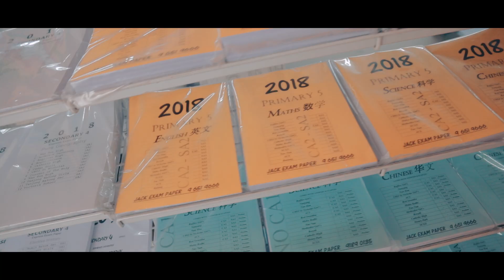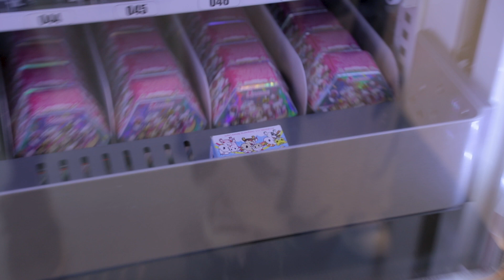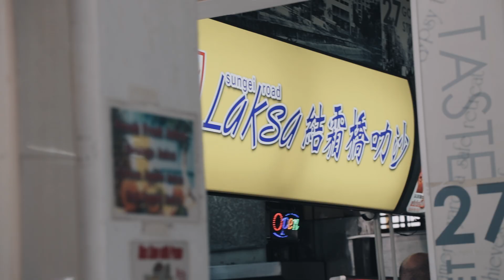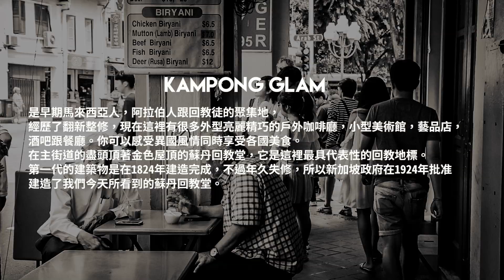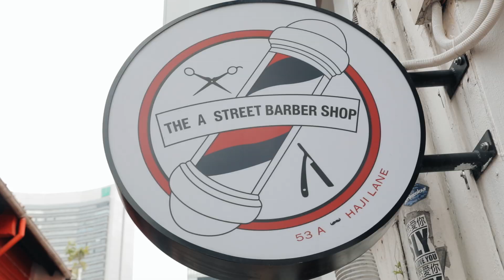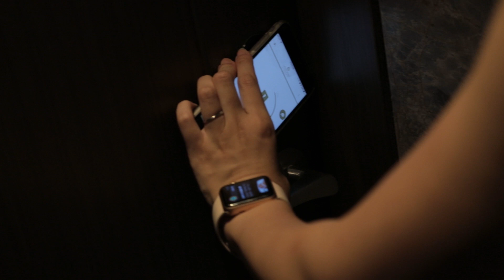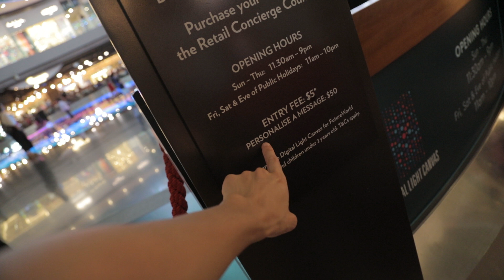【新加坡ep5 】絕對不能做的6件事?! 新加坡自由行🇸🇬 72小時玩SINGAPORE ft. Gardens by the Bay. Haji Lane.【E家愛吃愛旅遊】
支持E家產出更多的優質作品(VIP粉絲集資案即將上線! 記得點「開始使用」就可以看到更多資訊)：

這絕對是我們新加坡自由行系列拍的最隨便的一支影片。
這得怪前一天行程排的太硬，天氣太熱，導致才到兩天我們已經體力透支了，隔天還要跑樟宜星耀！
不過反正旅遊不就這樣，吃吃喝喝走馬看花 XD
推薦影片:

星耀樟宜Canopy Park遊樂區全面開放🇸🇬 72小時玩SINGAPORE之Changi Jewel瘋玩一整天!!

熱門打卡踩點行程 ! 海南雞飯 , 沙爹雞好好吃！🇸🇬 72小時玩SINGAPORE ft. Grand Park City Hall